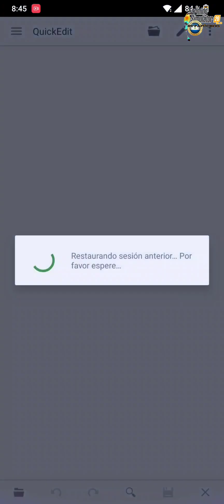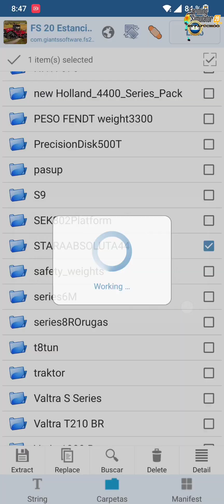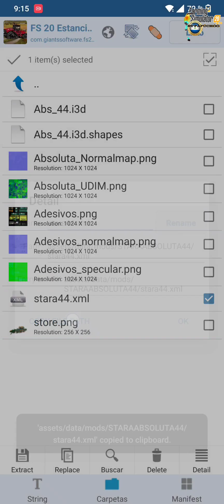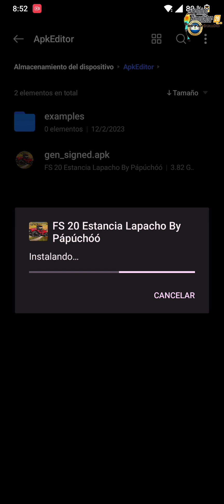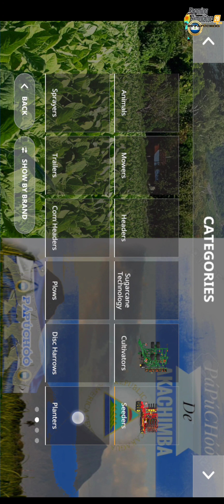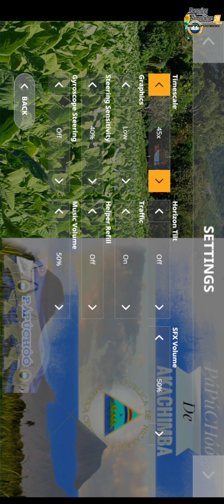Fs20 Como Ingresar mod para todas las versiones de Fs20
Hola banda a pedido de varios subscriptores hoy les vengo a enseñar cómo ingresar mod de la forma nueva es un poco fácil espero que les sirva recuerda.

No te lo pierdas suscríbete a mi canal de YouTube para que no te pierdas más contenido recuerda que con un like o un comentario tuyo me animas a seguir subiendo más contenido a mi canal visita mi blog de Instagram donde estaré posteando todo los mods, mapas y vehículos probados no te pierdas de más contenido que en el estaré posteando la contraseña 🔑 🔑 🔑 🔑 💪👍👍😎